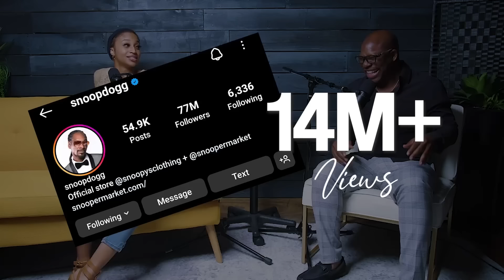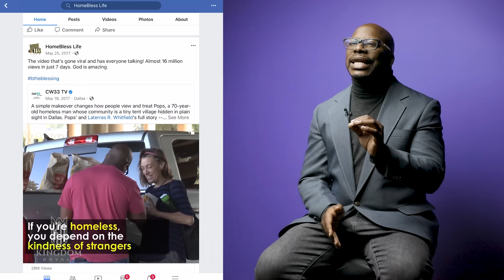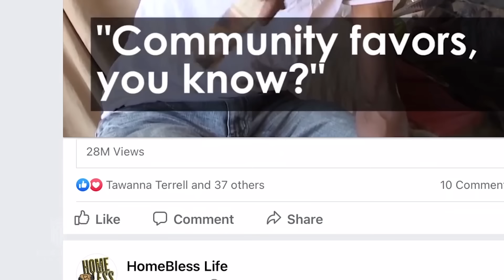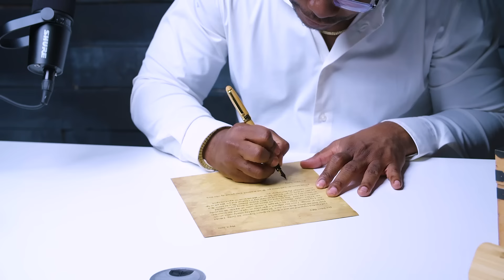Transparency of Mega-Church Pastors Bryan and Stephanie Carter | Dear Future Wifey S6, E624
In this episode, Pastors Bryan and Stephanie Carter share their unparalleled journey through marriage, ministry, and personal growth. As leaders of one of the largest ministries in Dallas, TX, @concordchurch, they live out their church’s motto, “We Grow People.” From navigating early marital challenges to guiding a congregation of 10,000, the Carters’ story is one of faith, resilience, and transparency. Join us for an inspiring conversation about love, leadership, and the power of prayer. The Carters were "Made to Last."

## 📅  Timestamps:
0:00 Introduction and Welcome
3:15 Bryan and Stephanie’s Journey to “I Do”
8:20 Leading One of the Largest Ministries in Dallas
15:45 Transparency in Ministry and Marriage
23:00 Overcoming Early Marital Challenges
30:15 The Importance of Prayer in Relationships
37:50 The Role of Encouragement and Support
45:30 Balancing Careers and Family
52:00 Creating a Pathway for Marriage at Concord Church
1:00:00 The Vision Behind Made to Last
1:08:15 Celebrating Differences in Marriage
1:15:00 Building Resilience and Trust
1:23:30 Finding Balance as Christians
1:30:45 Final Thoughts and Reflections
1:40:00 Dear Future Wifey Segment
1:50:00 Conclusion and Farewell